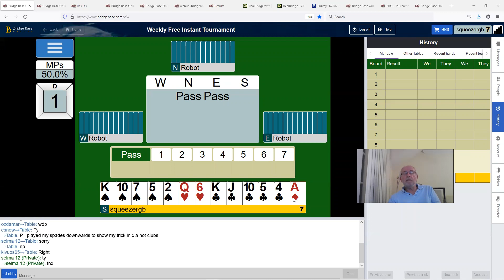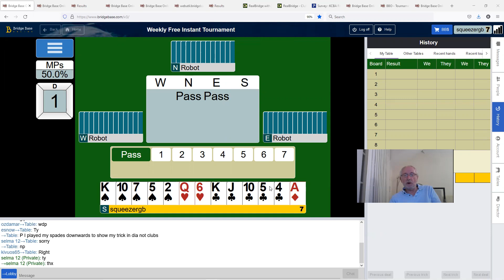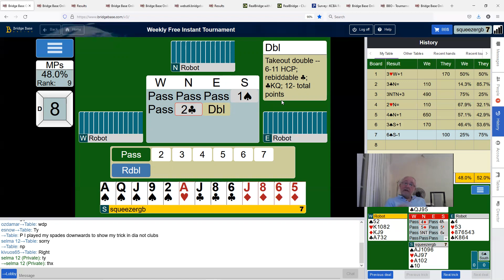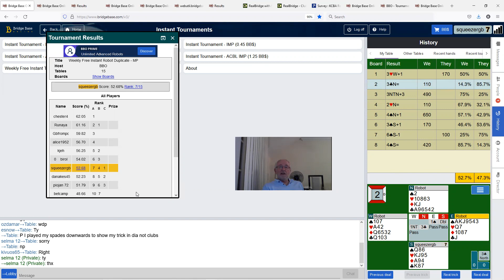Over my shoulder 3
Another chance to see how I reason playing bridge